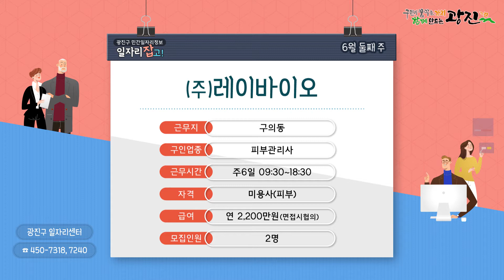[일자리잡고 - 6월 둘째 주] 광진구 일자리정보